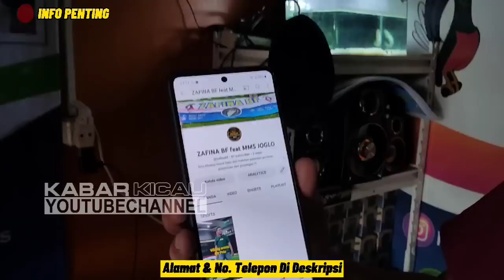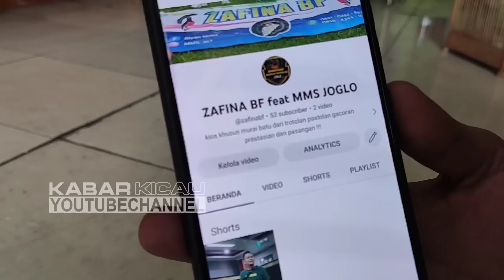NGERI ! INI DIA MURAI TROTOL YG TAKE OVER MR. PRIO PESAING BERAT OHARA SEHARGA 3,5 MILYAR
ZAFINA BIRD SHOP
Jl. Joglo Raya No.84r, Joglo, Kec. Kembangan, Kota Jakarta Barat, Daerah Khusus Ibukota Jakarta 11640
ADMIN KIOS =

Terima kasih,
Kabar Kicau